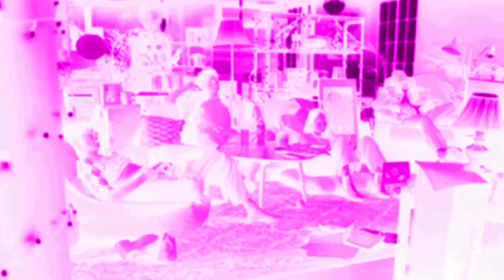{REQUESTED} Fanta Reklama {2024} | Diamond Gotham 1.5 Chorded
Requested: by @DarrenWestWing
Requested Box